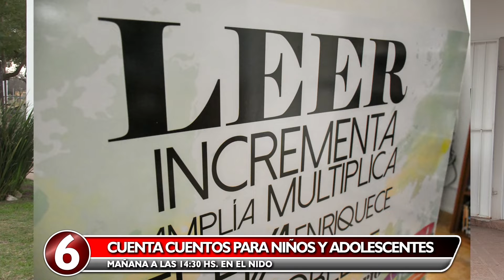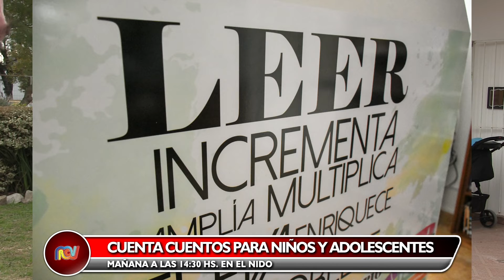Cuenta Cuentos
Continúan las actividades por las vacaciones de invierno